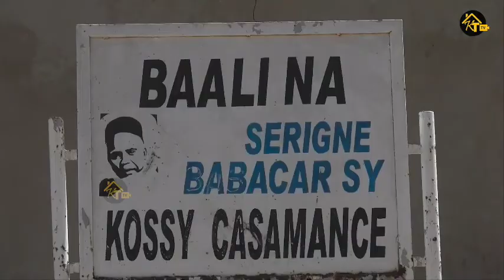S'ouvrir au monde extérieur: La jeunesse de Kossi mise sur les etudes et le sport et demande...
S'ouvrir au monde extérieur: La jeunesse de Kossi mise sur les etudes et le sport et demande de l'aide aux autorites et aux hommes de bonnes volontés
Video a suivre avec le porte parole de la jeunesse de Kossi